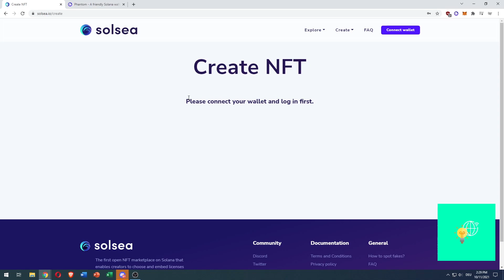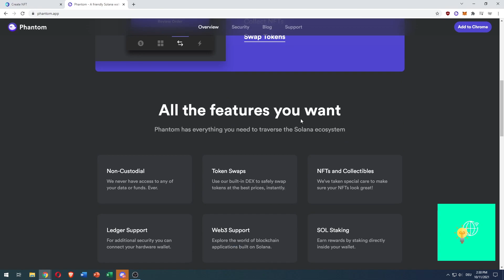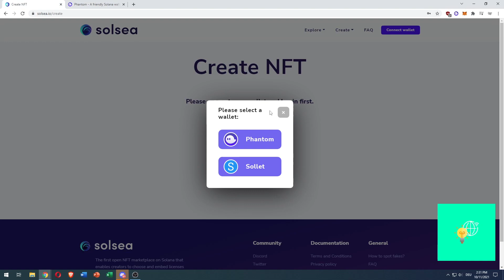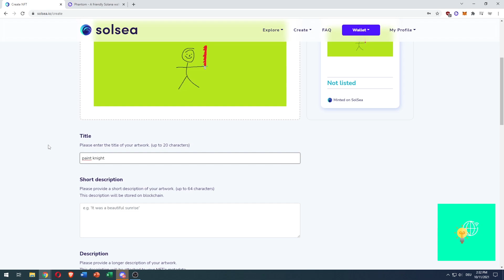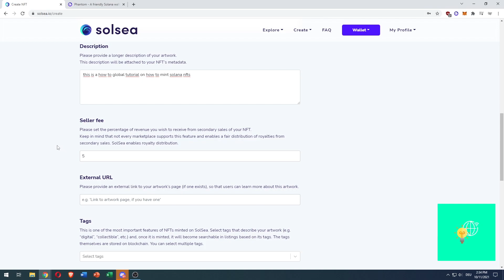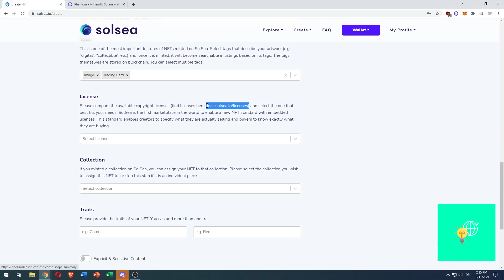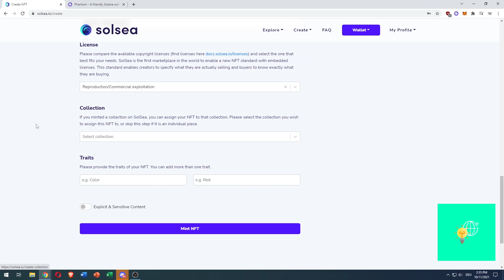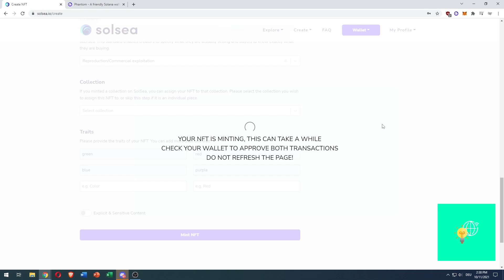How to MINT your SOLANA NFT (Step by Step)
This video shows you how you can mint your own art as a solana nft and sell it on any solana marketplace. Shown is how to make passive income with your nfts and cryptocurrency. Use the phantom wallet to buy and sell solana nfts.